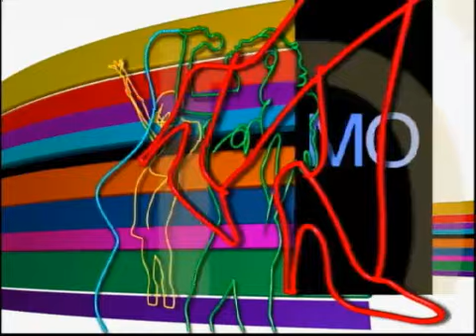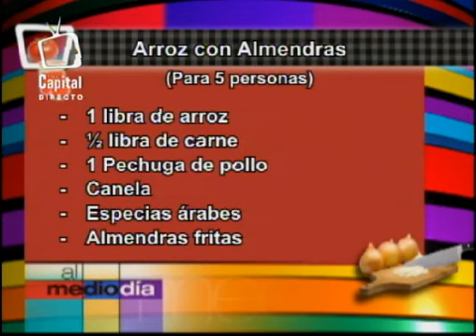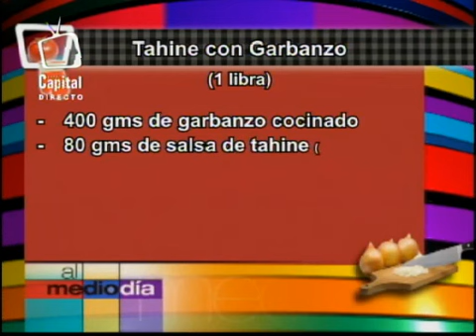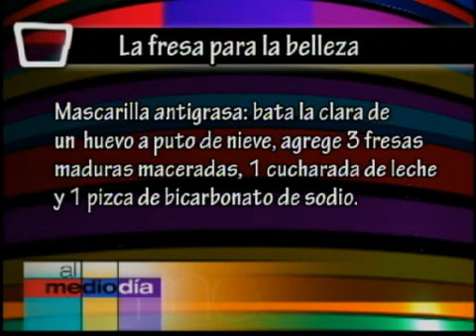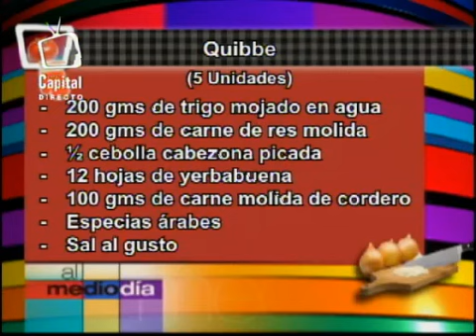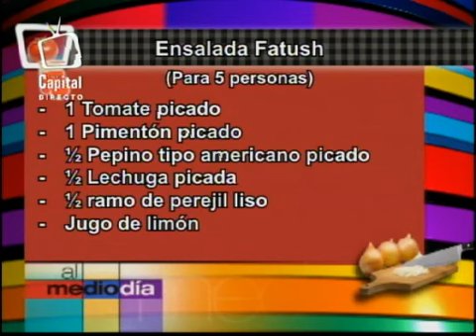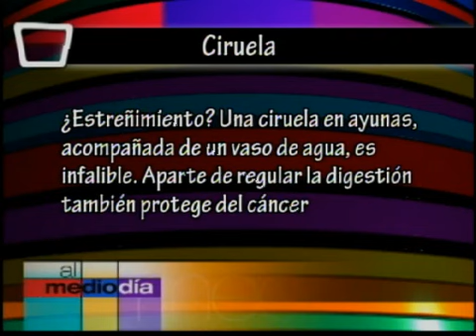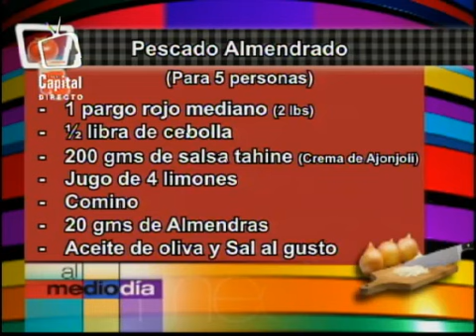Deléitese con la comida libanesa en Al Mediodía viernes 10 de agosto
Terminando semana conoceremos de la mano del chef libanés Dany Sfeir, que reside en Colombia desde hace 7 años, lo mejor esta gastronomía, que es extraordinariamente diversa y posee especialidades propias y adaptadas de los diferentes países de su entorno.
Con alimentos frescos y sabrosos, junto algunas esp
ecias, los libaneses han adaptado lo mejor de la cocina turca y la árabe, aderezándolo con un aire de la francesa. Se emplean los yogures, quesos, pepinos, berenjenas, nueces, tomates y el sésamo en todas sus formas bien sea en semillas, en forma de pasta y aceite.

Véalo a través del canal 2 Claro, 116 Claro avanzado, 633 DirecTV y por nuestra señal en vivo ww.canalcapital.gov.co
Síganos en Twitter como @CanalCapital y en Facebook Canal Capital Oficial
Canal Capital, somos las opción en la televisión.